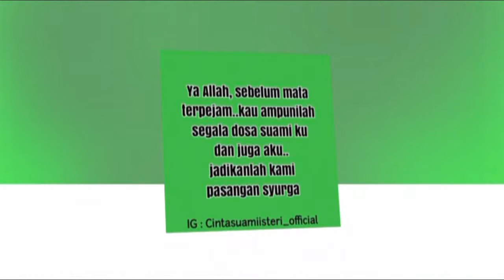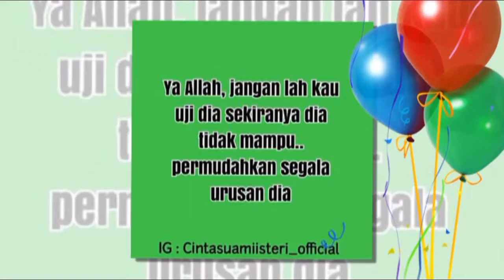Doa Untuk Suami